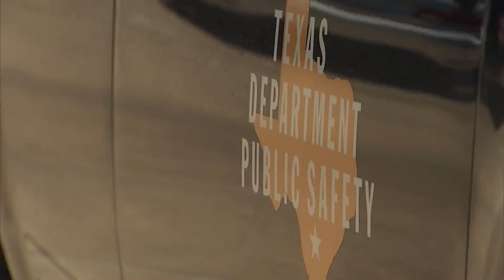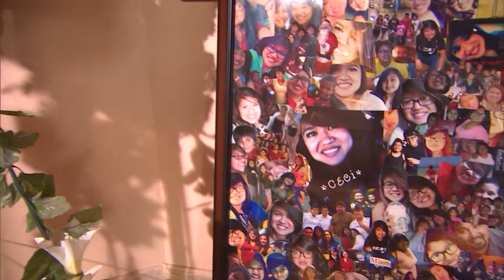Needville Daughter - KHOU-TV General Assignment Entry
Jacqueline Crea, Reporter
John Gibson, Photographer